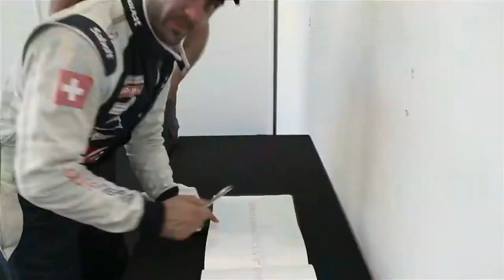World Champion Mauro Calamia Abu Dhabi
The Maserati Trofeo 2014 highlights video of Mauro Calamia from Abu Dhabi. Enjoy the celebration of his european and world championship. Congratulation.